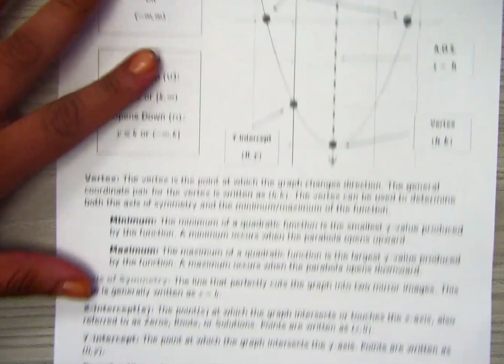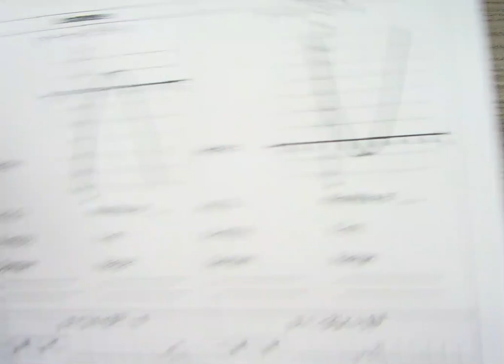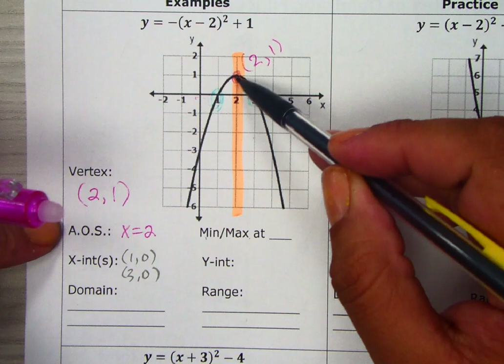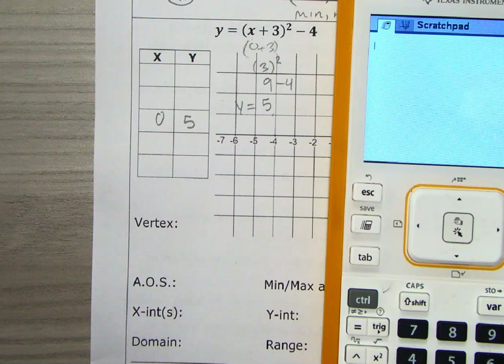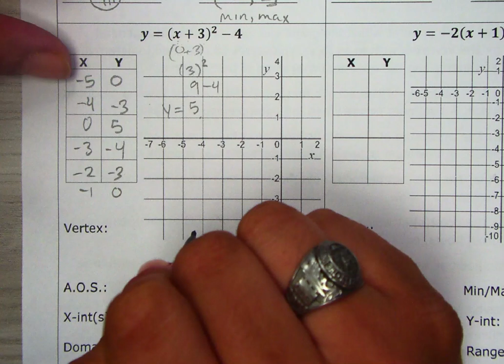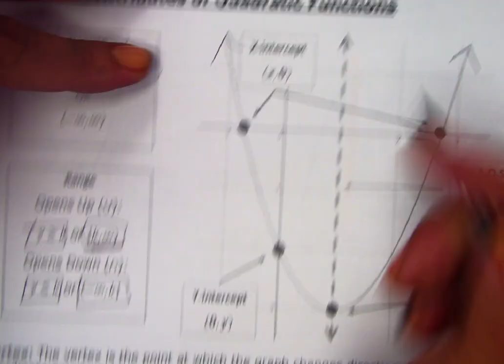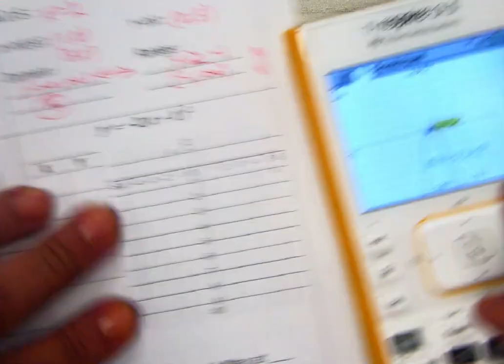Notes 4.1 Attributes of Quadratic Functions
Spread the word! Allow me to teach you some Algebra! :)

If you would like me to make videos of other math level topics let me know! :)